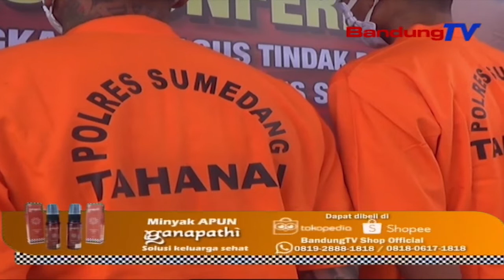Polres Sumedang Ungkap Peredaran Sabu | SBR | BANDUNGTV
SBR | BANDUNGTV | IRFAN RAMANDA | Polres Sumedang Berhasil Mengungkap Tindak Kejahatan Peredaran Narkoba Jenis Sabu,Di Sumedang Jawa Barat.Dari Hasil Penyelidikan Dan Pendalaman,Petugas Berhasil Menangkap Tiga Tersangka,Dan  Menyita Barang Bukti Berupa Sabu Seberat Tujuh Belas Koma Nol Delapan Gram Dari Tangan Para Tersangka.